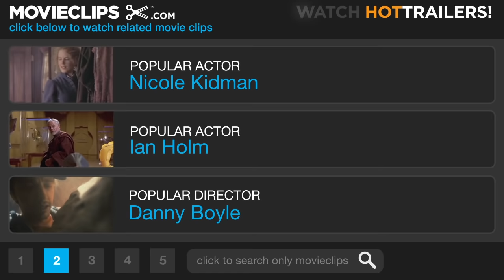City of God (4/10) Movie CLIP - Flirting With Crime (2002) HD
CLIP DESCRIPTION:
Rocket (Alexandre Rodrigues) and his buddy try to rob a bus and a bakery, but didn't count on the victims being so cool.

FILM DESCRIPTION:
Fernando Meirelles' City of God is a sweeping tale of how crime affects the poor population of Rio de Janeiro. Though the narrative skips around in time, the main focus is on Cabeleira who formed a gang called the Tender Trio. He and his best friend, Bené (Phelipe Haagensen), become crime lords over the course of a decade. When Bené is killed before he can retire, Lil' Zé attempts to take out his arch enemy, Sandro Cenoura (Matheus Nachtergaele). But Sandro and a young gangster named Mane form an alliance and begin a gang war with Lil' Zé. Amateur photographer Buscape (Alexandre Rodrigues) takes pictures of the brutal crime war, making their story famous. City of God was screened at the 2002 Cannes Film Festival.

CREDITS:
TM & © Miramax Films (2002)
Cast: Seu Jorge, Alexandre Rodrigues
Director: Fernando Meirelles
Producers: Andrea Barata Ribeiro, Marc Beauchamps, Bel Berlinck, Daniel Filho, Hank Levine, Vincent Maraval, Mauricio Andrade Ramos, Donald Ranvaud, Juliette Renaud, Walter Salles, Elisa Tolomelli
Screenwriters: Paulo Lins, Bráulio Mantovani